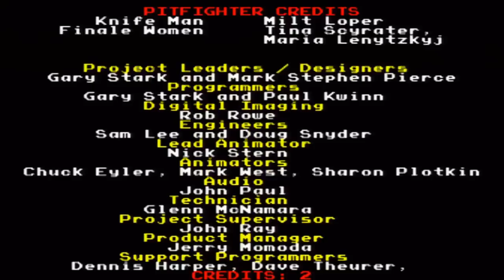Pit fighter(Whole game)- PS2 on PS3- HD(720p)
Ludlow psh yeah!!! Lol.

Is it me or is this game emulating fast. It's either that or i am an insanely hyper player.